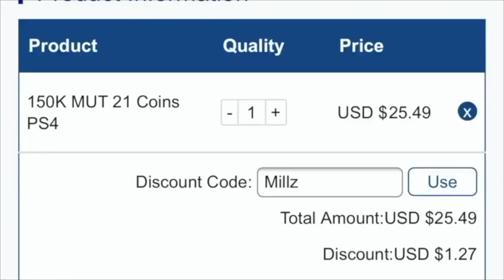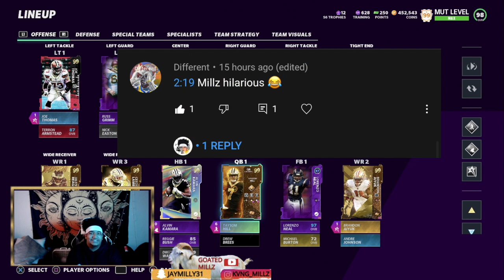CAN GOLDEN TICKET CEE DEE LAMB 🤠LEAD US TO A SUPERBOWL 🏆MADDEN 21 ULTIMATE TEAM GAMEPLAY💫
FOR  THE FASEST, CHEAPEST, AND MOST RELIABLE MADDEN ULTIMATE TEAM COINS ON THE MARKET !